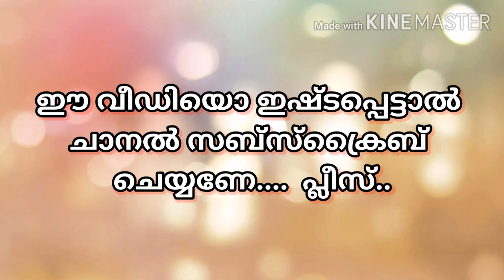മാസ്ക്ക് ധരിച്ചില്ലെങ്കിൽ 500 രൂപ പിഴ